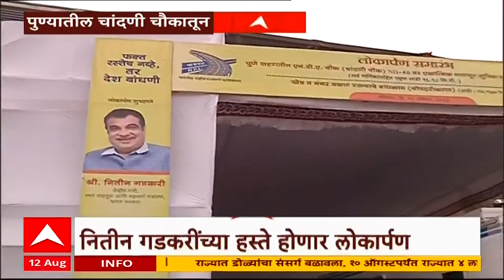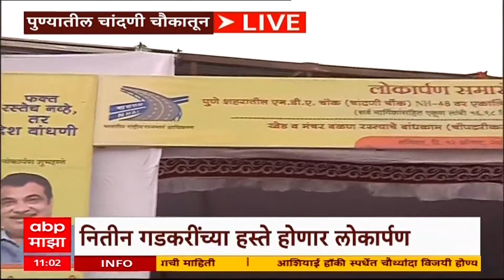Pune Chandani Chowk Bridge : पुण्यातील चांदणी चौकाच्या उद्घाटन सोहळ्यासाठी नेतेमंडळी उपस्थित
Pune Chandani Chowk Inauguration Live : Nitin Gadkiar यांच्या हस्ते चांदणी चौकातील पुलाचे उद्घाटन

Marathi News Today | Top News | Latest News Live Today | Marathi Batmya | Headlines Today | Maharashtra Political News | Monsoon Live Updates | Maharashtra Rain | Mumbai Pune Rain Live Updates | Vidhan Sabha Monsoon Session Live | विधानसभा पावसाळी अधिवेशन | मराठी बातम्या | ताज्या बातम्या | हेडलाईन्स टुडे | टॉप न्यूज एबीपी माझा | Nitin Desai Suicide | नितीन देसाई आत्महत्या | Nitin Desai funeral